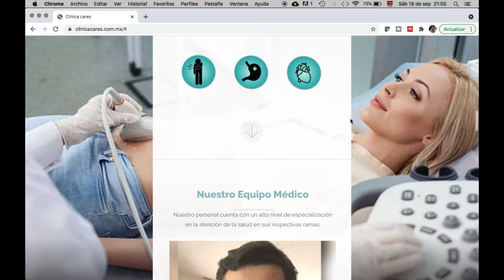6 causas de que orines frecuentemente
El día de hoy revisamos las principales causas de orinar frecuentemente u orinar muy abundantemente.